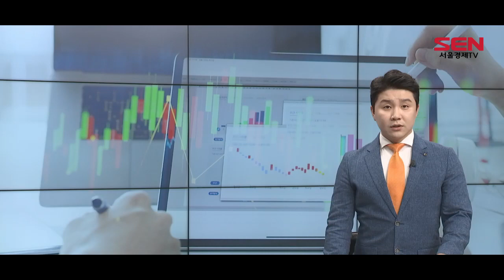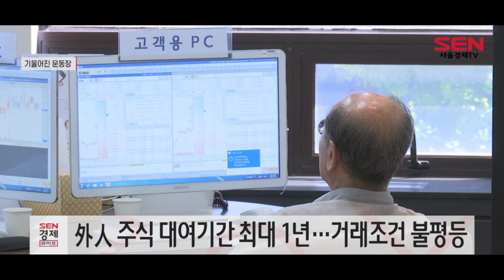'공매도 폐지' 靑청원 등장…들끊는 민심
[앵커]
오늘 주식시장은 반등에 성공했지만 시장의 불안감을 조성하는 공매도에 대한 불만은 커지고 있습니다. 어제 저희는 공매도가 집중된 시가총액 상위 종목들의 주가 하락세에 대해 전해드린바 있었는데요. 그렇다면, 개인투자자들은 구체적으로 어떤것을 원하는지 서청석 기자가 알아봤습니다.

[기자]
최근 시가총액 종목 위주로 주가가 흔들리자 개인투자자들은 또 다시 공매도 폐지론을 주장하고 있습니다.

공매도 재개 5개월 만에 국내증시에서 거래된 공매도 금액만 63조원. 코스피에서만 48조원이 공매도 됐고, 이중 대부분이 삼성전자 등 시가총액 상위 종목에 몰리면서 개인투자자들의 피해가 커지고 있는 상황입니다.

주가 급락에 소액주주들을 중심으로 '공매도 완전 철폐' 운동이 일어났고, 금융당국은 이 같은 불만 해소를 위해 개인의 공매도를 위한 주식 차입 기간을 오는 11월부터 60일에서 90일로 연장한다고 밝혔지만 불만은 여전합니다.

지난 7일 청와대 청원 게시판에는 공매도 폐지 청원까지 올라왔습니다. 공매도 폐지 청원은 앞서 2018년, 2020년 두 차례에 걸쳐 20만명 이상이 동의했고, 이번에는 청원 등록 20일만에 6만5,000여명이 동의했습니다.

외국인과 기관의 공매도를 위한 대차거래의 주식 대여기간은 6개월에서 1년이지만, 개인은 대주거래로 한정돼 30일~90일까지 밖에 대여할 수 없어 개인과 기관, 외국인 간 공매도 거래 조건에서부터 기울어진 운동장이라는 설명입니다.
이 같은 상황에서 대권 주자들은 공매도 제도에 대한 언급을 해 화제가 되기도 했습니다.

홍준표 국민의힘 대선 후보는 개인 SNS를 통해 "주식 공매도 제도는 기관 투자자들이 이용하는 주식 외상 거래 제도"라며, "동학개미들에겐 불리할 수 밖에 없는 제도"라고 비판했습니다. 이어 "주식시장 폭락을 더욱 부추기는 역기능도 한다"며, 공매도 제도는 폐지되야한다"고 덧붙였습니다.

반면, 같은 당 대선 후보 유승민 전의원은 “자본시장이 완전히 개방된 상황에서 우리나라만 공매도를 전면 금지하면 우리 증시는 국제적으로 고립될 것”이라며 “주식시장에 일정한 상황이 발생하면 공매도를 자동 금지할 수 있는 ‘차단장치’를 도입해 개인투자자의 피해를 방지하겠다”고 밝혔습니다.

금융당국은 "공매도 제도 손질에는 긍정적이라는 입장이면서도 공매도 전면재개는 언젠가는 가야할 길"이라며 공매도 폐지에 대한 논란을 일축하려는 모습입니다.